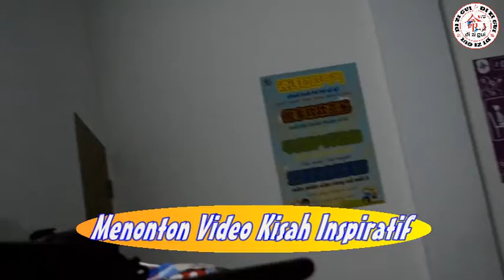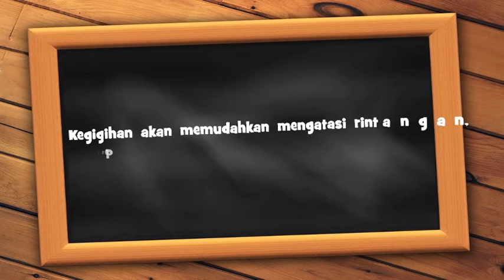KELAS REGULER SABTU (Kelas Lian Xi Ban) Sabtu, 07 April 2018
"Berikan kejutan sebagai penghormatan bagi orang yang anda kasihi"
1. LIAO LIAO KE ( kelas mengobrol mengutip dan berbagi berlian) Melatih kemampuan berbicara, dan mampu berinteraksi antar sesama
2. LIAN XI BAN (kelas latihan dasar) melatih ketenangan diri dan melatih kedisplinan agar mendapatkan ketenangan.
3. DING BAN (kelas latihan ketenangan) memperdalam dan secara langsung mempraktekkan, memahami untuk mendapatkan perubahan
4. PEI YANG BAN (kelas menciptakan & mempraktekkan ilmu kehidupan) mampu mempraktekkan dan berbagi dengan orang lain, dan pendewasaan diri
5. kelas berbagi kebahagiaan (merangkum buku buku kebijaksanaan) Dimana orang tua juga ikut. memperdalam dan belajar memperbaiki diri

Tersedia kelas pembelajaran dimulai dari masa Kehamilan,
Paud TKA TKB SD SMP SMA Universitas dan Orang
tua, sampai yang berusia lanjut.
Video berikut ini adalah Kelas LIAN XI BAN

Terima Kasih
Salam Moralitas